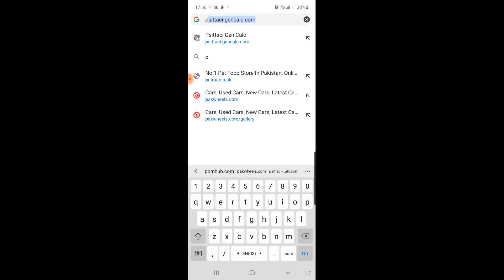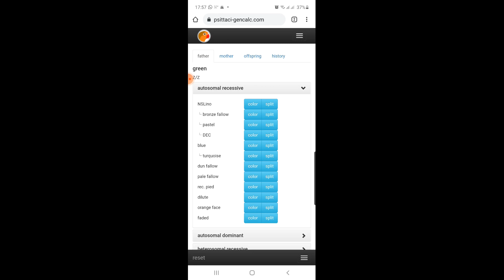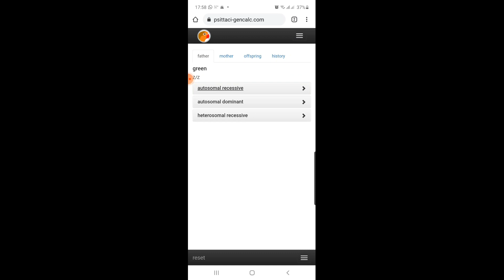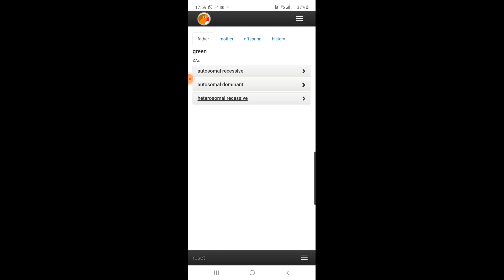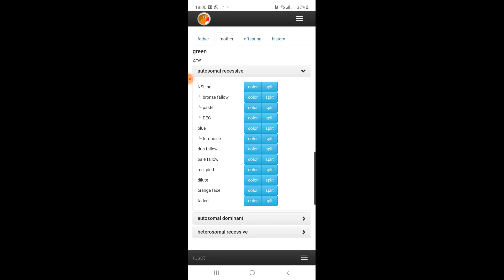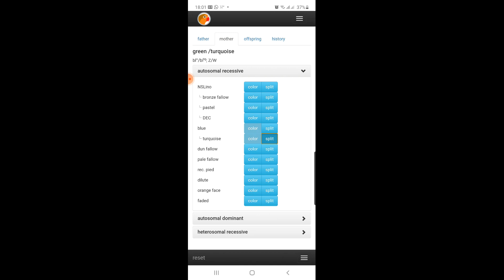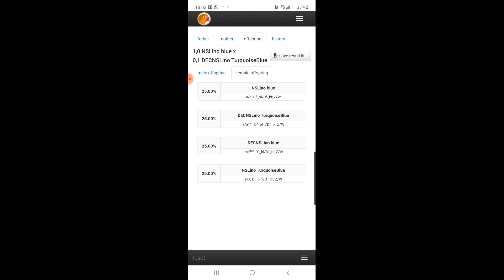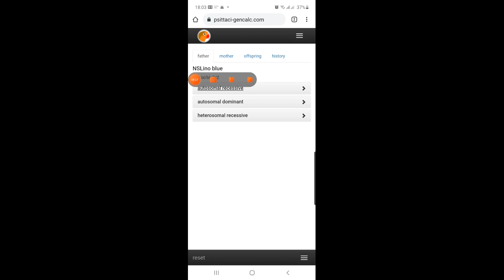Genetic Calculator for Lovebirds - Part-1 (Recessive Genes) (Albino, Creamino, PaleFalow)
Most convinient video describing how to utilize Genetic Calculator for Lovebirds. In this part i cover how to use the calc for Recessive mutation like Ino, Blue, Turquoise, Parblue.